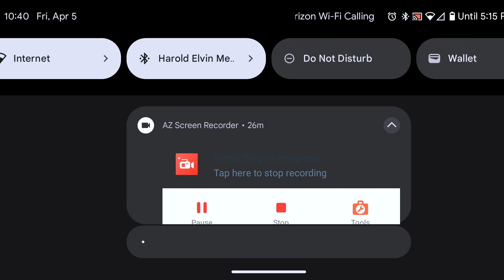Let's Play: April 20: Star Trek Fleet Command P 68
and movies.We wont to help people that won't be reach throw nomal means for God.If you would like to help us please like and share.We are looking for new people to help us expaind in any way that can.If that is you please call .We like to do Little Big Planet,World of Tanks and racing games.Places to find us